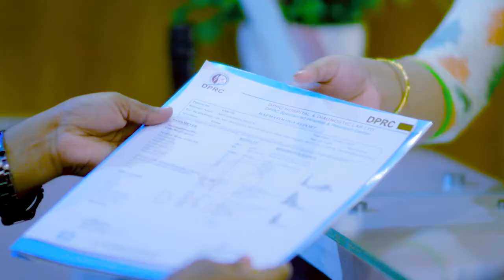পায়ের তলায় ব্যথা ভাল হল | Ankle Pain or Ankle Sprain Pain Treatment